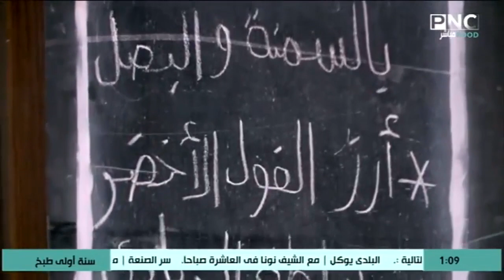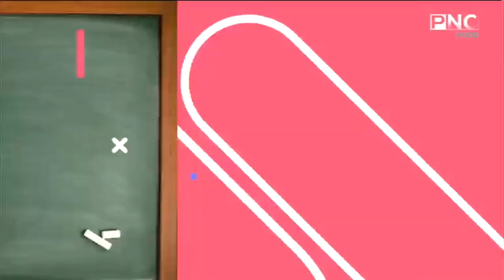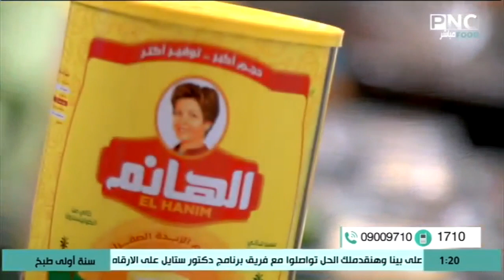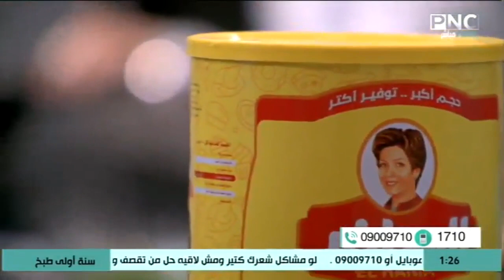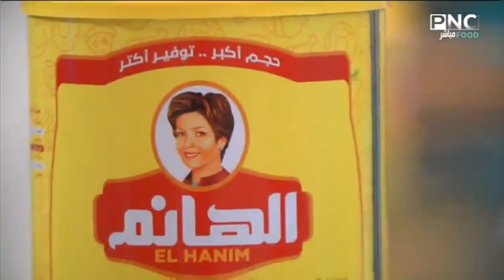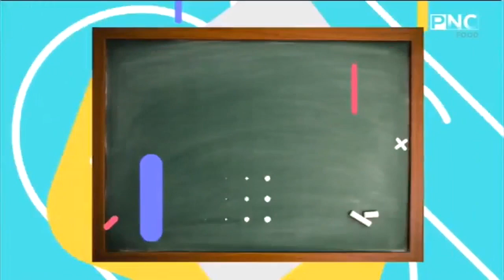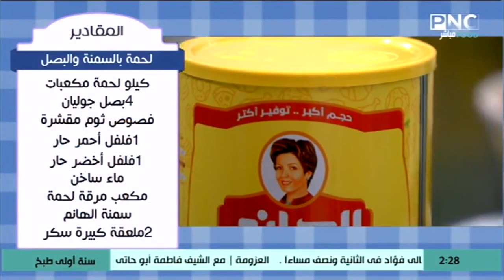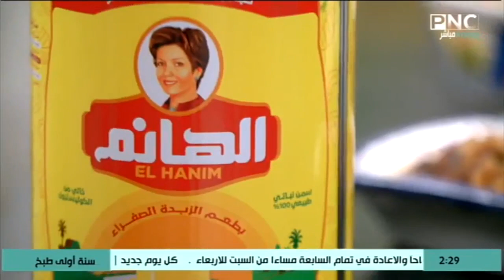سنة أولى طبخ مع الشيف سارة عبد السلام | لحمة بالسمنة والبصل - أرز الفول الأخضر - سلطة زبادي سبيشيال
سنة أولى طبخ مع الشيف سارة عبد السلام | طريقة عمل لحمة بالسمنة والبصل - أرز الفول الأخضر - سلطة زبادي سبيشيال
حلقة برنامج سنة أولي طبخ - الخميس 19 نوفمبر 2020